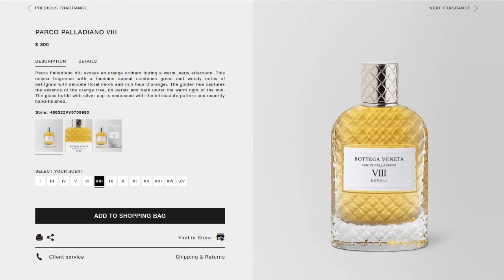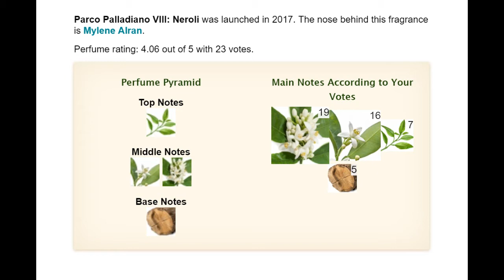Review Nước Hoa Bottega Veneta - Parco Palladiano (VIII) - Neroli (2017)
Nhận order nước hoa, mỹ phẩm, quần áo chính hãng từ các cửa hàng nổi tiếng tại Mỹ.

1) Giá tiền: 100 ml = $310
2) Nhóm nước hoa: Hương hoa (Floral)
3) Hương đầu: Tinh dầu lá cam
Hương giữa: Hoa cam neroli, Hoa cam
Hương cuối: Hương gỗ
4) Độ lưu hương:
Lưu hương trên da: 8 tiếng
5) Độ toả hương: tỏa hương khoảng nửa cánh tay.
6) Dùng vào dịp gì: Dùng trong môi trường văn phòng
7) Xịt bao nhiêu lần: 3-5 shots
8) Độ tuổi khuyên dùng: Từ 21
9) Tính cách / phong cách: unisex

*** Chấm điểm ***
Giá tiền (price): 3/5
Độ hấp dẫn (sexiness): 4/5
Độ lưu hương (longevity): 5/5
Độ tỏa hương (projection): 3/5
Độ linh hoạt (versatility): 4/5